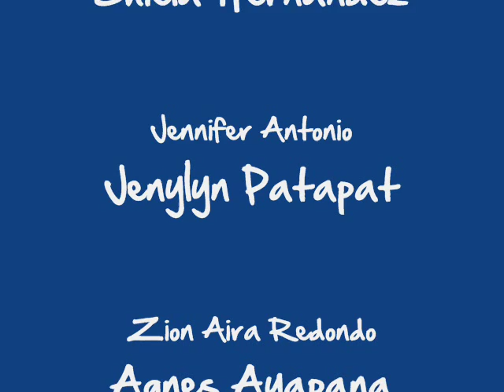Balibago Fiesta (Luklukan festival 09") Part II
continuation of Purok 3 Street Dance Competition,!!